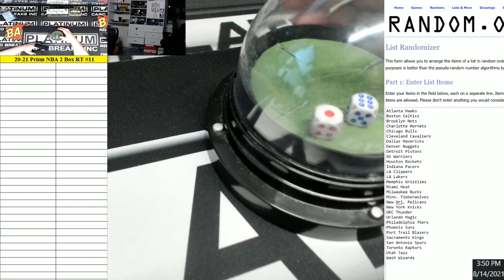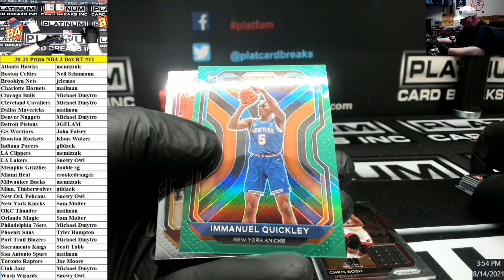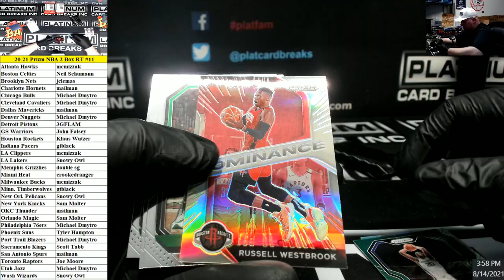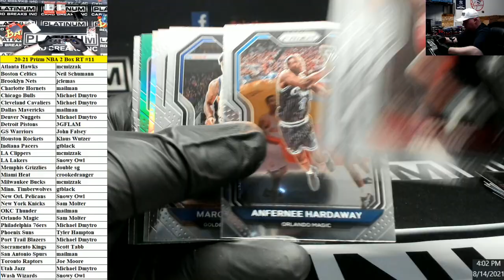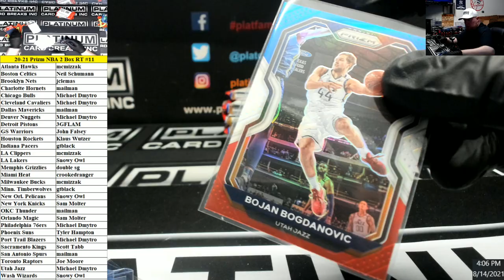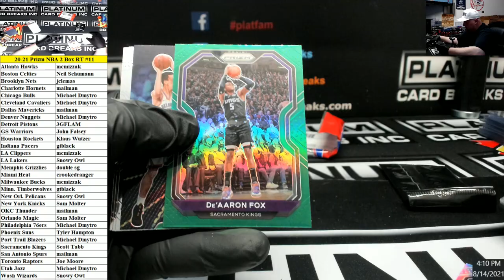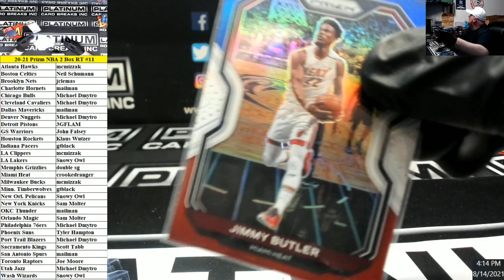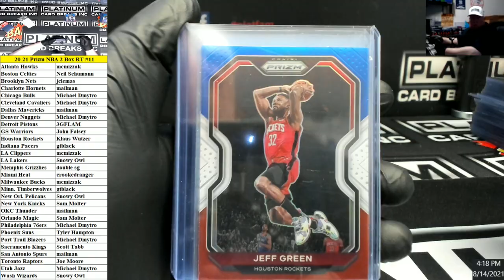2020-21 Panini Prizm NBA 2 Box Random Teams Break #11